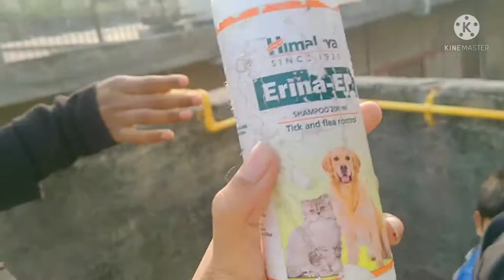12 'cc me apne pet ko chilled water se nilhane ka sabse asaan tarika kya hai ? dekhiye is video me.